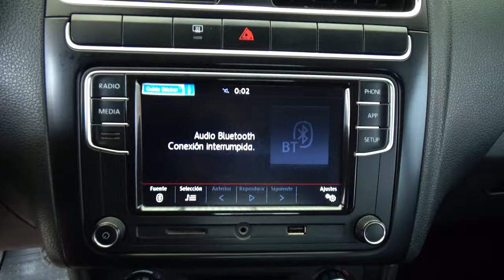Volkswagen / Vento / 2021 - 30167